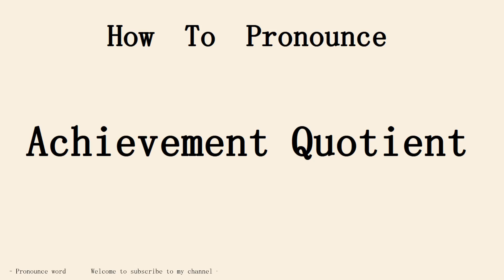How to pronounce Achievement Quotient in english.Start with A.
Pronounce word school.Pronounce word School provides independent knowledge imparters and sharers with perfect online education tools and platform capabilities, and provides knowledge seekers with rich knowledge content and learning environment together.Practice pronounce word English conversation with me every day.Follow me!Learn from me how to pronounce the english word Achievement Quotient in english.This video shows you how to pronounce the English word Achievement Quotient .SUBSCRIBE for how to pronounce more words.